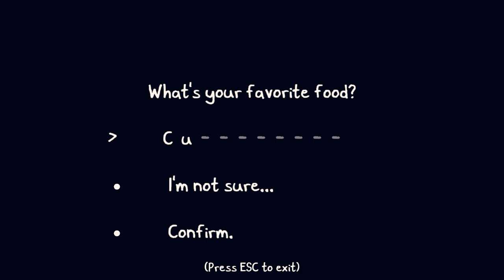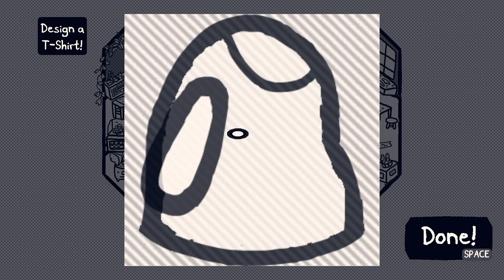Chicory is a lovely colourful indie game | gameplay impressions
Chicory: A colorful tale is a cozy indie game releasing June 10th on  PS4, PS5, PC, and Mac. Solve puzzles, meet quirky characters, defeat bosses and learn the way of the magic paintbrush all to a playful soundtrack composed by Lena Raine.

Are you a fan of cozy games like Chicory?